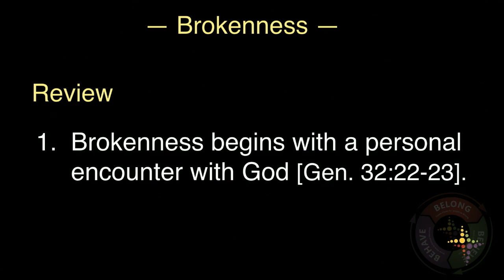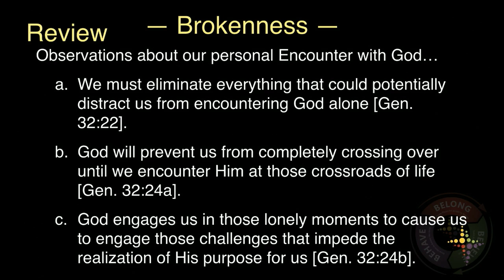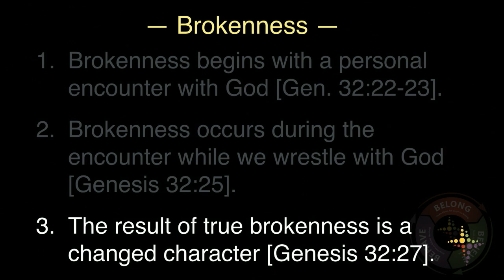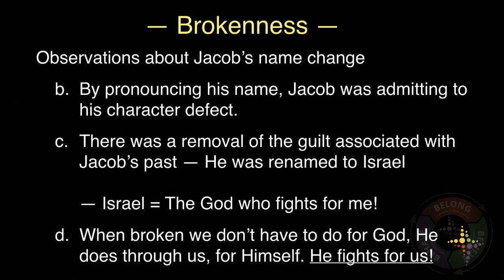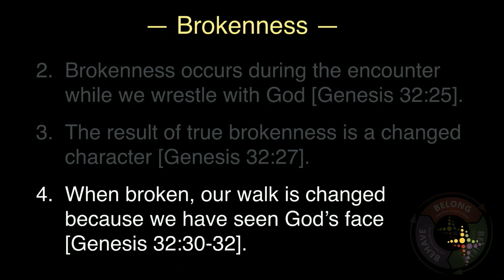Brokenness - Week 2